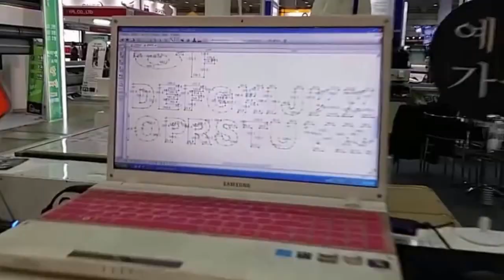Mono Letter bending machine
Best Regards